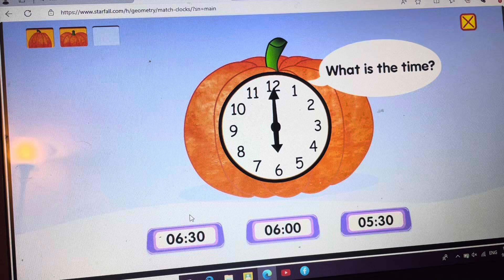Starfall match clocks ￼￼